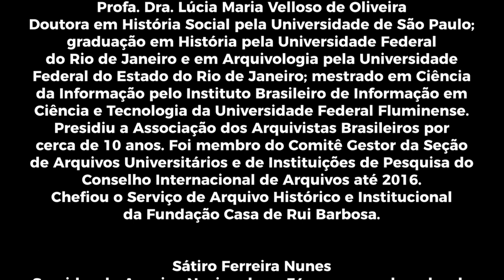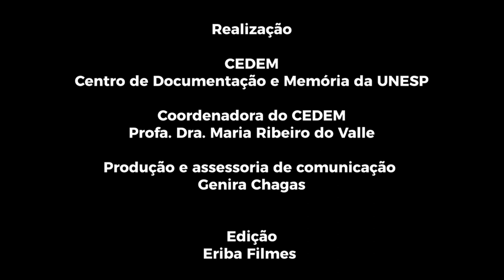Debate CEDEM virtual Histórias que os arquivos contam - 7/06/2023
De acordo com o Arquivo Nacional, arquivos são instituições responsáveis pela preservação, guarda, acesso e difusão de registros de vidas de diferentes épocas. Essas ações estratégicas são desempenhadas por pessoas que, no exercício de seus ofícios, contribuem cotidianamente para que a relevância do vivido no passado siga ativa no presente e no futuro. As expressões de diversidade e pluralidade precisam ser reconhecidas e valorizadas pela sociedade. Disso depende, até mesmo, a garantia da existência dos arquivos, sejam eles públicos ou privados.

Histórias que os arquivos contam será debatido pela professora Lúcia Maria Velloso de Oliveira, do curso de Arquivologia da Universidade Federal Fluminense e pelo arquivista Sátiro Ferreira Nunes, do Arquivo Histórico Municipal de São Paulo. A mediação será da professora da Unesp Lívia Morais Garcia Lima.